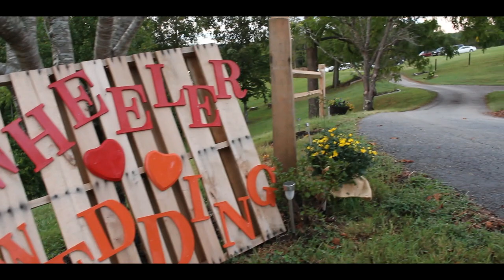Heather & Wayne | A Nickolocity Wedding Film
The Wedding Feature of Wayne and Heather Wheeler...

Social Media Links:

Vine - Nickolocity
Mobli - @nickolocity